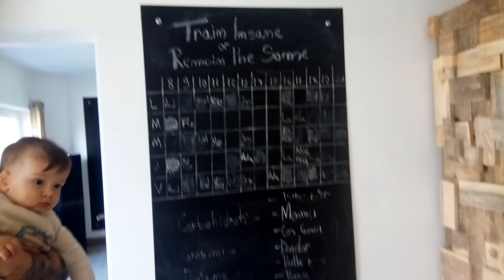Max Vlog 33 - BE FIT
Max Vlog 33 - BE FIT  /  Fitness in Brasov
Am acceptat invitatia prietenilor de la Be Fit Studio din Brasov, Bogdan si Bobby, ne-am antrenat in aer liber dar si in studio, oameni minuntati si pasionati de fitness. Mentine corpul sanatos! Multe exercitii si antrenamente special pentru voi. Stay Fit with Max Fit!

Brasov - Aprilie 2016